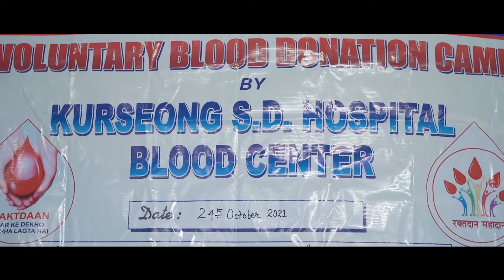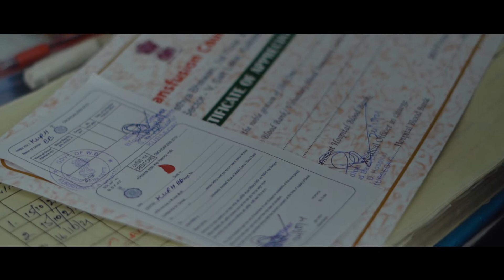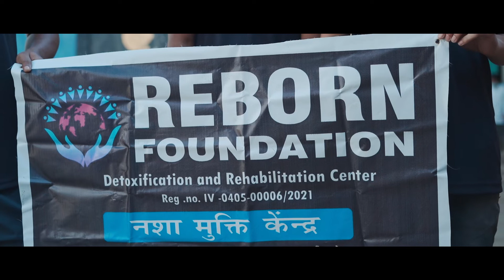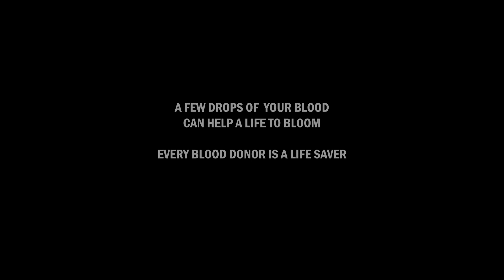Blood Donation Camp 2021 | I LOVE MIRIK In Association with Blood Bank Kurseong SD Hospital.